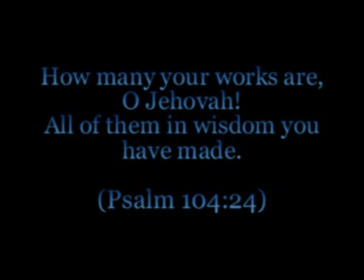Ireland. Romantic music. Ирландия. Романтическая музыка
Второй вариант, запись в студии:
"Ирландия" для фортепиано
"Ireland" for piano
Композитор Алексей Невилько
Это сочинение появилось благодаря пейзажам Ирландии, запечатленных на фотографиях.
Composer Alex Nevilko
This composition is inspired by watching photos of Ireland.